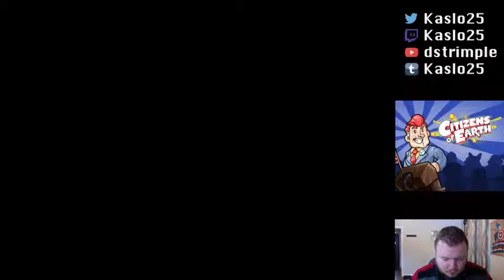Let's Play! Citizens of Earth Part 21 - Yoga Master Finally!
The twenty-first part of my Citizens of Earth blind playthrough.  This portion is from my stream from February 28, 2015.